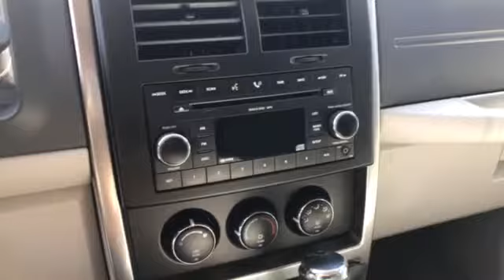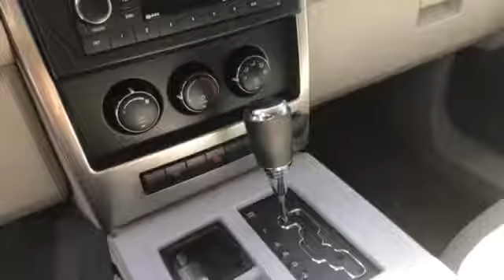Brenda's 2008 Jeep Liberty by a Carolyn Short